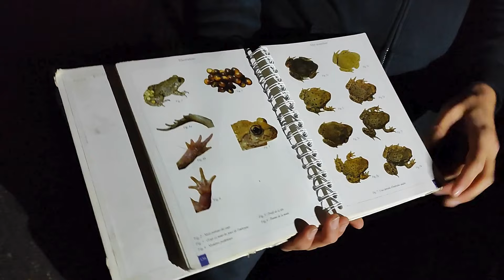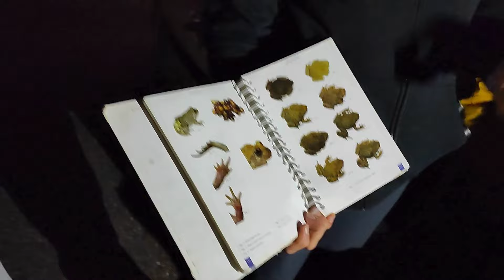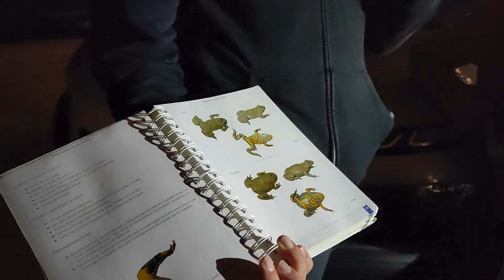ON VA A LA RECHERCHE DES SALAMANDRES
bienvenue sur  ma chaîne YouTube Moi c'est Alex un passionée de reptiles

📸 Suivez mes aventures en story,photos et reel sur Instagram : @alexkingsnakes